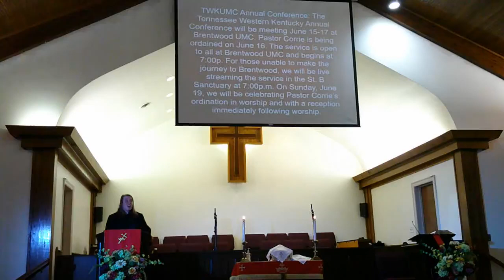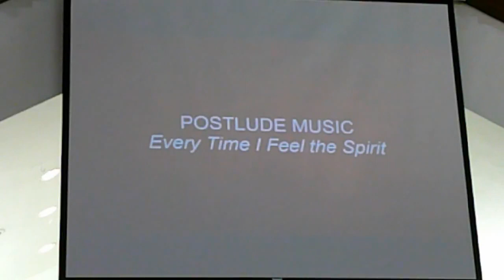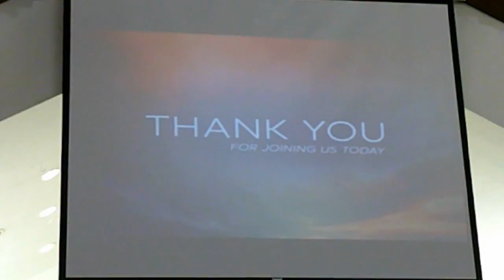In Person Worship June 5, 2022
Pentecost Sunday with Holy Communion.